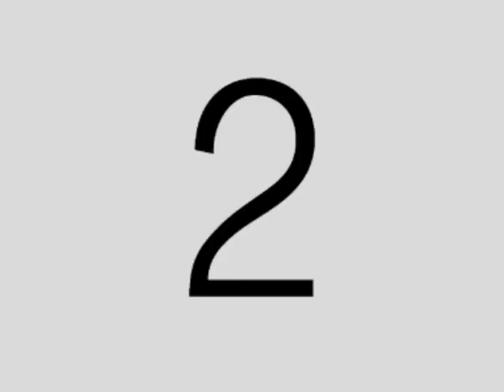Making of Halloween Xeresa 07 [Part 1]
Descubre cómo se organizó la fiesta de Halloween paso a paso. En esta 1ª parte podrás ver cómo surgió la idea, conocer a los monjes y los detalles sobre la decoración.